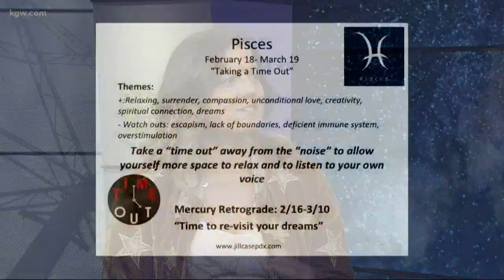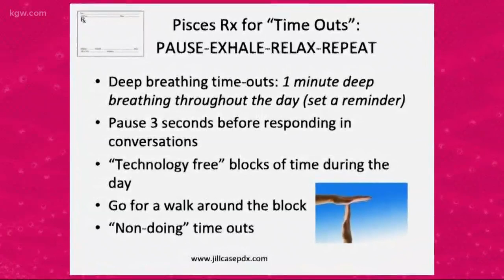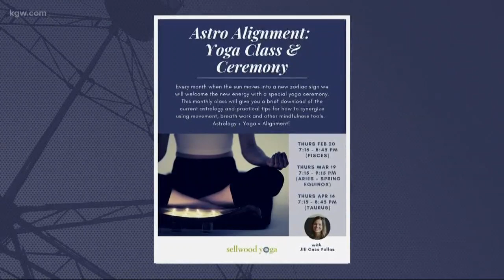Make Pisces season work for you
Pisces season is here. Make it work you by taking a "time out."